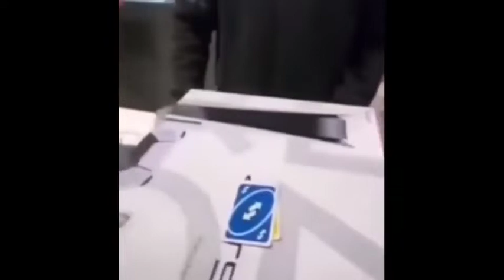winning uno at a gamestop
best tutorial